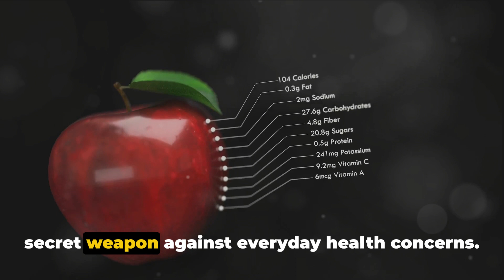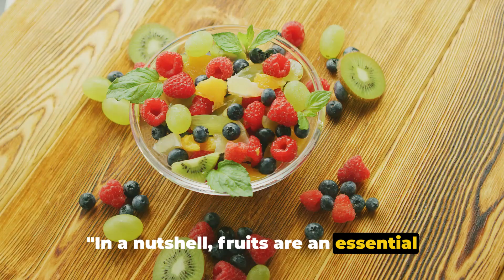Boost Your Health with Nature's Treats 🍒🍋🍎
Join us on a fruity adventure as we uncover the amazing health benefits fruits have to offer! From boosting your immune system to promoting heart health, fruits are the ultimate superfoods. didyouknow funfacts fruit health youtubevideosdid you knoweasy healthy snacksdid you know factshealinghealth bandhealth care